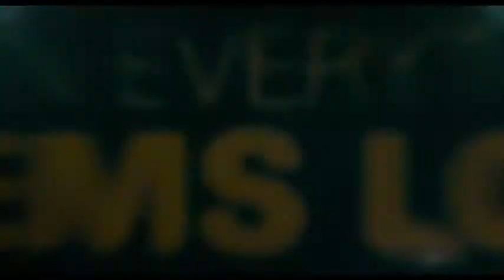Eurovision Song Contest The Story of Fire Saga Trailer #1 2020 Movieclips Trailers